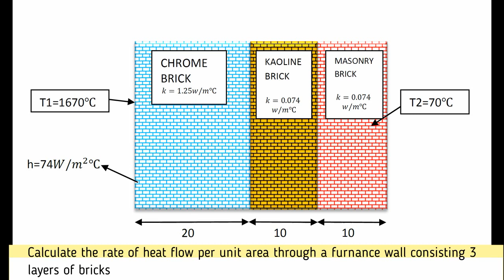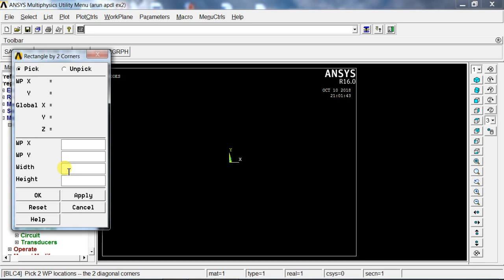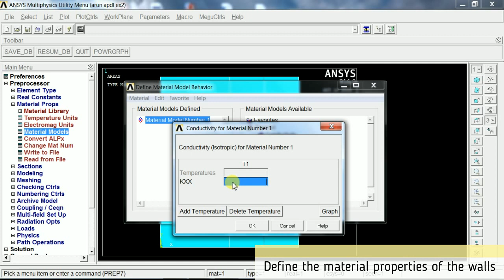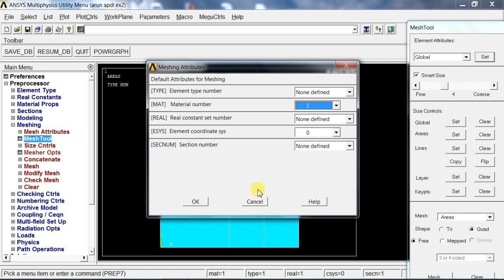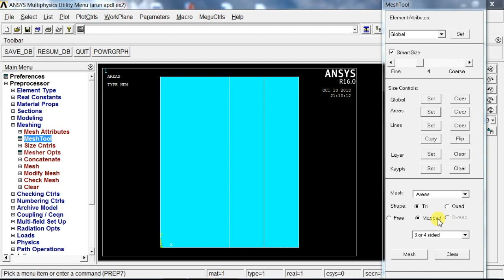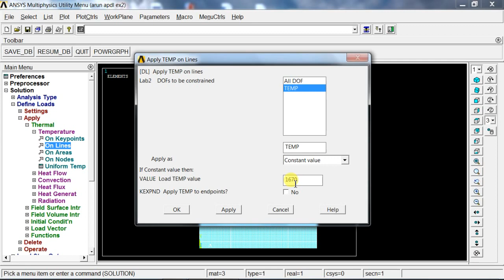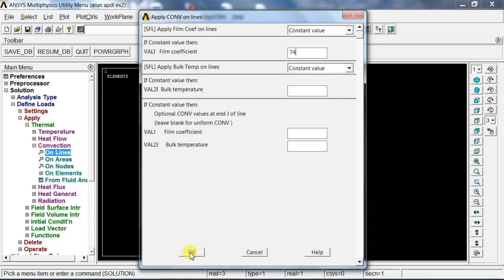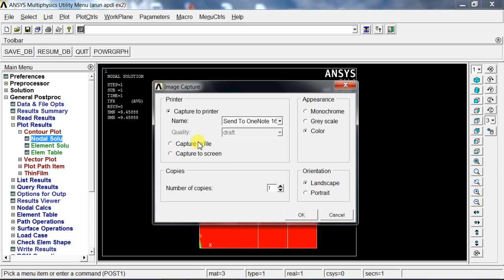ANSYS Tutorial | Heat Flow Through a Furnance Wall | ANSYS APDL Tutorial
This is a 2D heat transfer analysis of a furnance wall ,having three layers of brick . From this tutorial, viewers would be able to learn how to do a thermal analysis using ANSYS APDL. How to do mapped meshing, how to define boundary conditions etc.